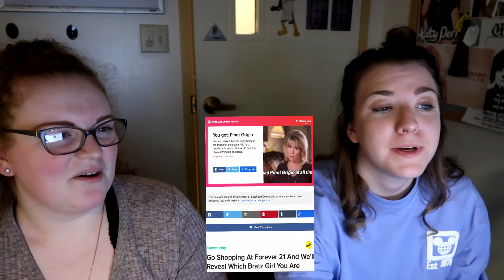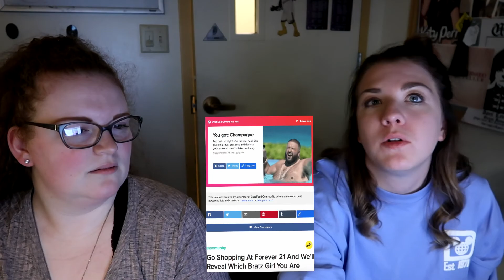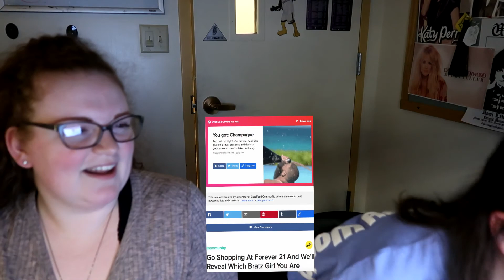VEDA // Wine Class at a Vineyard 🥂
I am in a Wine Class this semester and today we went to a Vineyard! The quiz and the vineyard links are down below. Let me know what kind of wine you are! Also- don't drink if you're under 21. Don't break the law, kids. lol

Hi guys! Welcome to Chels Sees Disney. I am doing the Disney College Program for Fall of 2018 as an Attractions Cast Member. I am an Alumni of the Program as I did it Fall of 2016 doing Merchandise in Hollywood Studios. Come see Disney with me as I take you on adventures you have not been before!